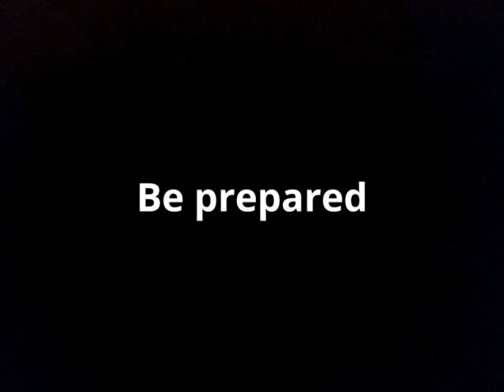Everyone will laugh at this, If Everyone hears it